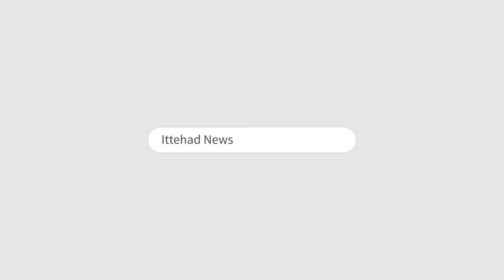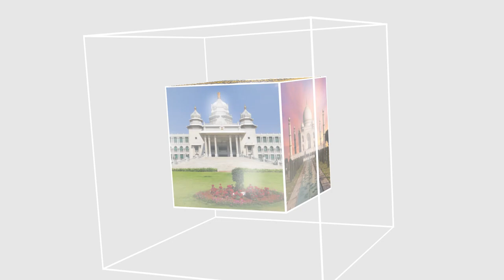ITTEHAD NEWS | BELGAUM NEWS | - PALESTINE, YAHUDI, MASJID E AQSA AUR TAARIKHI PASAMANJAR..!!